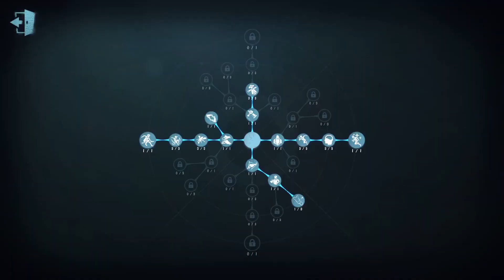#48 Mercenary | Pro Player | Chinatown | Identity V